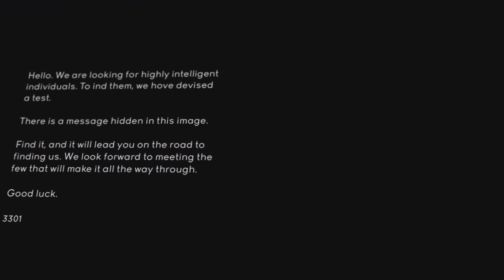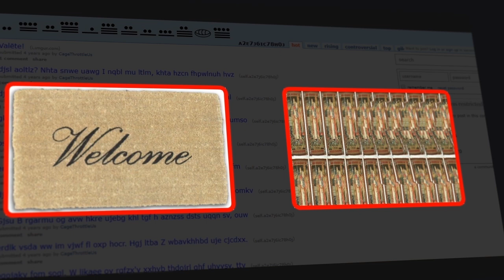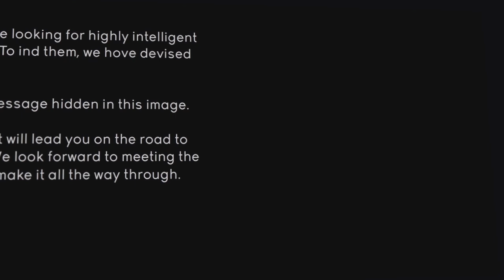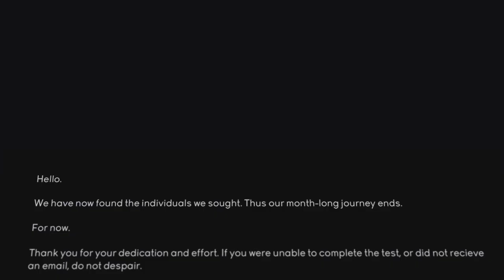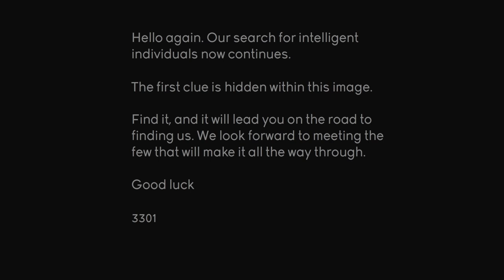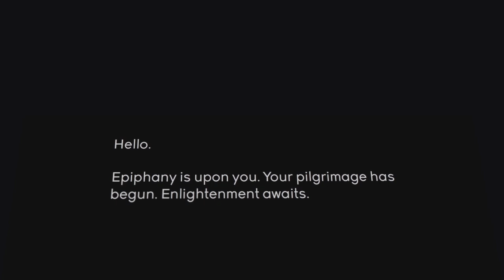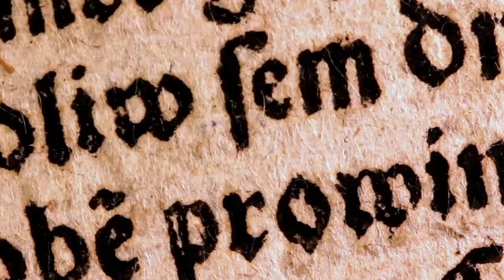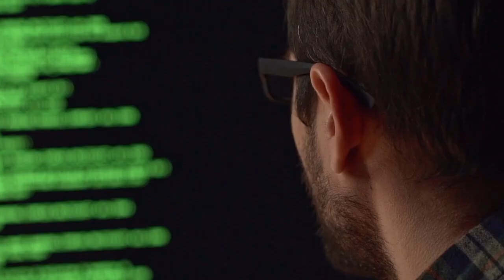दुनिया का सबसे Hardest Puzzle & Mystery - Cicada 3301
This video is about Cicada 3301. Internet mystery which has been spreaded across the world.